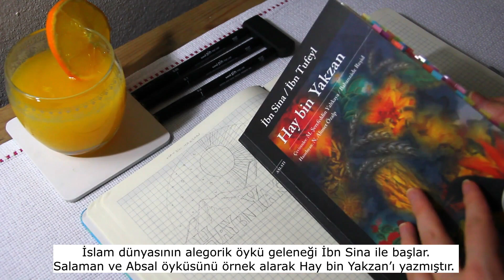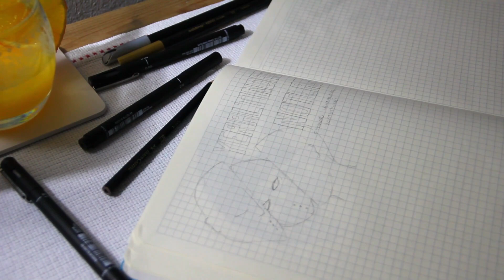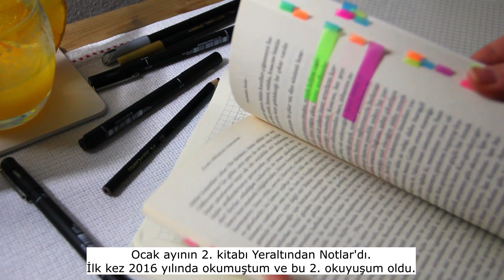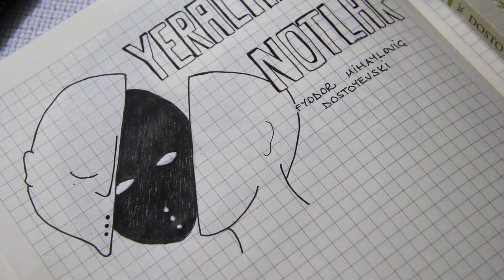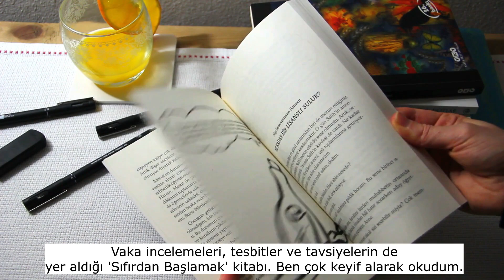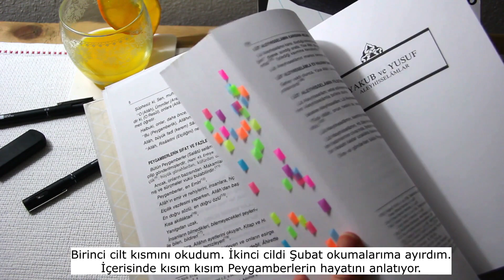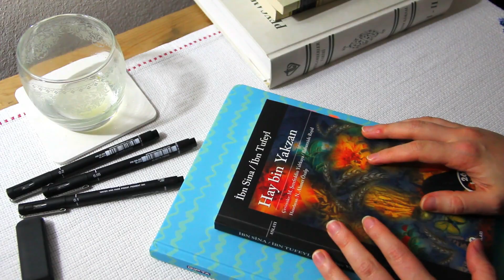2021 Kitap Defterimi Hazırlıyorum // Ocak Ayında Neler Okudum? // Bir Kitap Bir Çizim // Sessizvlog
Selam güzel dostum! Ben Ümmühan :) Bu videomda 2021'de okuduğum kitapların özet ve alıntılarını not etmek için kitap defterimi hazırlıyorum. Ayrıca ocak ayında okuduğum kitaplar hakkında sohbet ederken çizimlerimi de yapıyorum. Umarım keyifle izlersin ve sana da ilham olur. Keyifli seyirler :)

Kanalımda gelecek olan yeni videolarda kitaplar, defterler ve çizimlere dair her şeyi bulabilirsin ve umarım videolarım sana ilham olur. Düşüncelerini yorum yaparak benimle paylaşırsan kendimi ve kanalımı geliştirmemde faydalı olur. Şimdiden teşekkür ederim :)